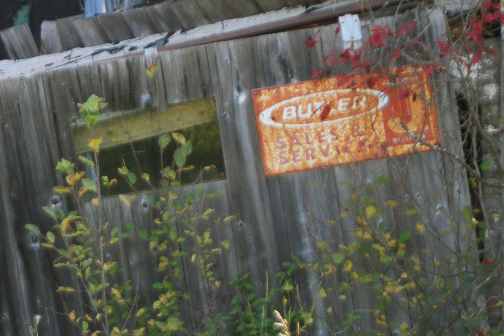Landscape Ghosts of the UP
Over the years, old homes have been abandon and left to fall apart from the elements of Mother Nature. Here are a few that I passed along the road to the U.P.